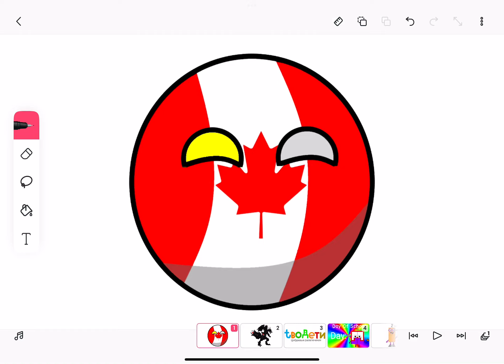Canadaball (13,118th Video)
Requested By Switzersquare

Ykw Is Next So Don’t Replace Him.